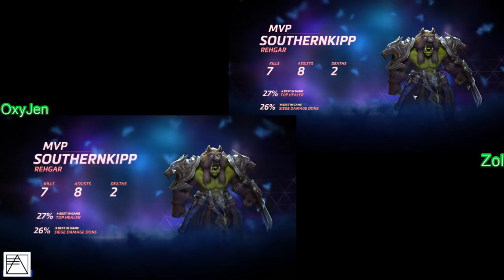Escape the Election, Also Known as the Apocalypse! (Replay)